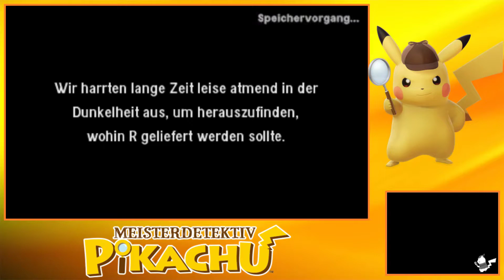Let's Play Meisterdetektiv Pikachu "Die Flucht aus der Lagerhalle!" Teil 28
Ahoi Pokebuddy's!
In diesem Part, erfahren wir mehr über den Wirkstoff R. Außerdem bekommen wir einen unbeabsichtigten und unerwarteten Besuch. Es geht um den Fabrikleiter. Wir müssen hier irgendwie rauskommen, ansonsten werden wir wohl hier an diesem Ort, für eine gewisse Zeit verweilen müssen. Der Wissenschaftler Simon hilft uns dabei, um hier rauszukommen.
Los geht's Pokebuddy's!

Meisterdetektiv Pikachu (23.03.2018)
Let's Play Meisterdetektiv Pikachu
Nintendo 3DS
Nintendo